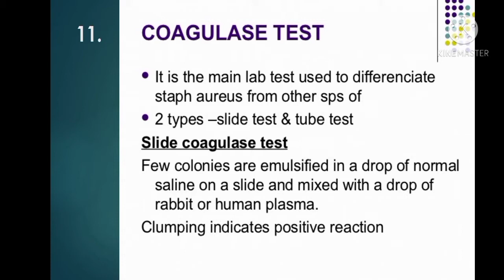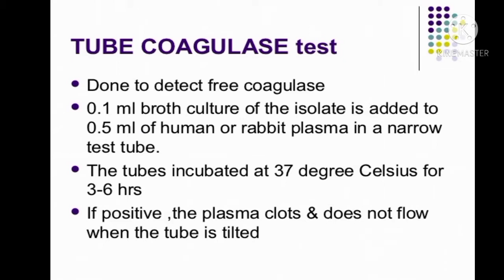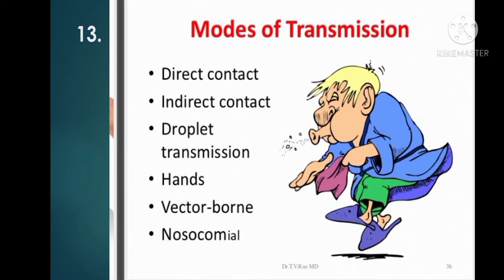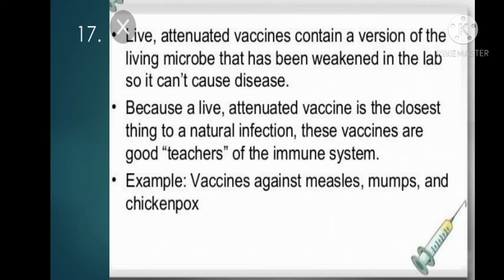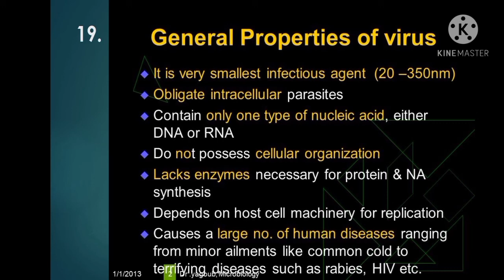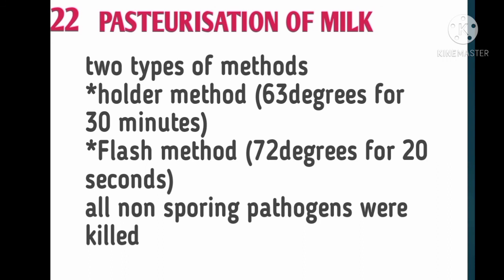microbiology solved answers 3 marks 2020-21 old batch ahs question papers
Namastee friends in this video I upload the microbiology solved answers for first year Bsc allied health science question papers